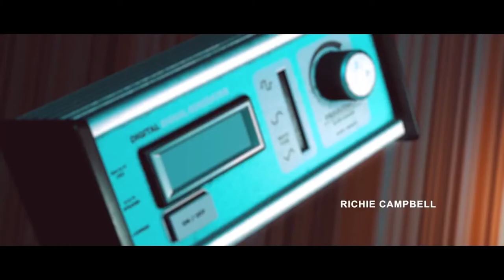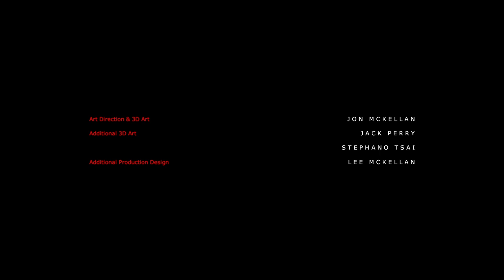Well. This is horror after all | Stories Untold - Chapter 1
I didn't know this was horror. I've made a terrible, terrible mistake.